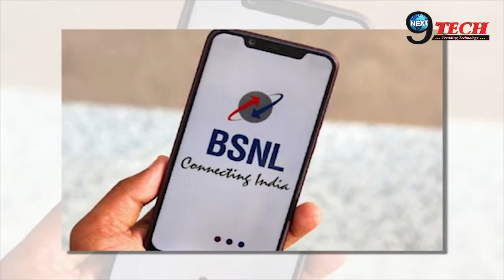खुशखबरी: BSNL ने ग्राहकों के लिए लेकर आया ये प्लान, जानिए क्या है प्लान | Telecom Data Plan Updates